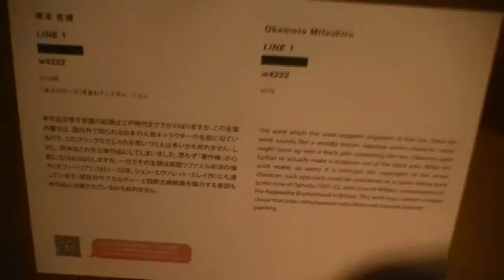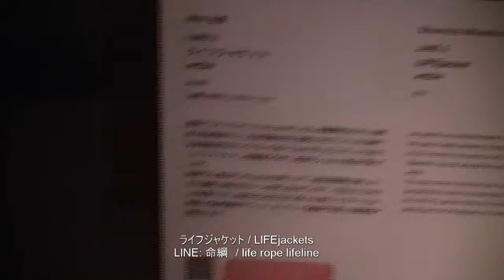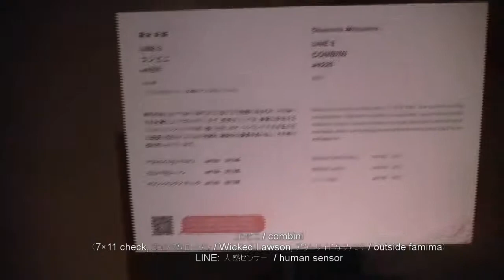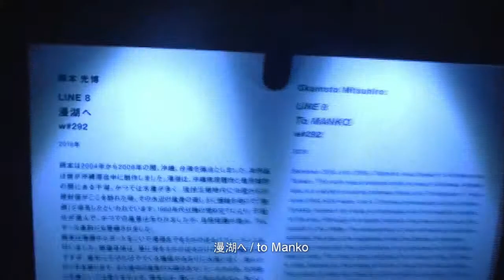LINE OKAMOTO Mitsuhiro 2018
福岡城まるごとミュージアム 2018年3月30日から4月8日　岡本光博による福岡城多門櫓の8室を使った「ＬＩＮＥ」の展示風景をザッと記録した映像です。